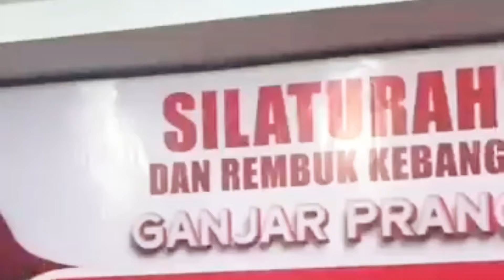Caleg Demokrat Ini Mendukung Ganjar di Pilpres dan Siap Diberi Sanksi Partai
Hot Jurnal. Caleg DPRD Dapil 5 Jatim dari Partai Demokrat sekaligus pengasuh Ponpes Babusalam Malang, KH Thoriq bin Ziyad tegas menyatakan dukungan terhadap paslon capres-cawapres nomor urut 3, Ganjar Pranowo-Mahfud MD.

Bahkan, kiai pelopor lahirnya Hari Santri itu siap dan rela jika harus menerima sanksi dari partai yang menaunginya.

Dukungan itu disampaikan langsung saat Capres 2024, Ganjar Pranowo menyempatkan diri sowan ke kediaman Gus Thoriq di Ponpes Babusalam Malang, Selasa (30/1/2024).

Sambutan hangat diberikan Gus Thoriq dengan mengalungkan sorban merah ke leher Ganjar.

"Sugeng rawuh mas Ganjar, monggo, selamat datang mas Ganjar, silahkan masuk," ucap Gus Thoriq usai mengalungi sorban ke Ganjar dan saling berpelukan.

Selain dalam rangka Silaturahmi dan Rembuk Kebangsaan bersama Kiai Kampung Se-Malang Raya, kunjungan ini sebagai ajang dialog dengan para tokoh agama dan ulama.

Selain itu, untuk meminta saran maupun nasihat di tengah hiruk pikuk kontestasi politik kepada Gus Thoriq.

"Hari ini kita berbincang soal bagaimana berbangsa dan bernegara. Beliau konsen betul pada soal kebangsaan. Maka menjadi penting buat saya tokoh-tokoh seperti beliau bisa jadi narasumber untuk bisa memberikan masukan," ujar Ganjar.